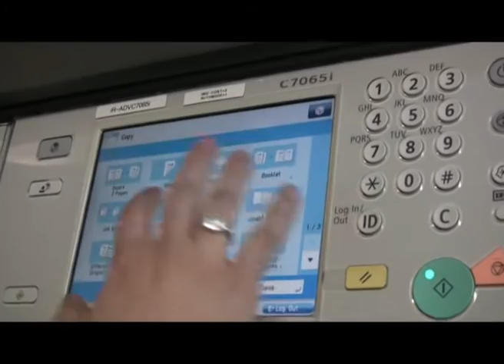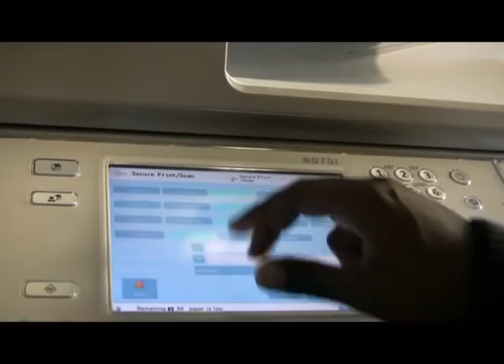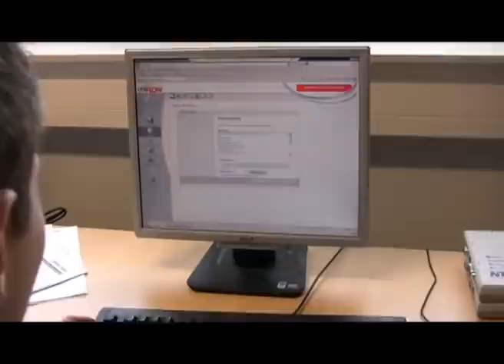Canon uniFLOW - Driver universel pour toutes les imprimantes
Canon uniFLOW dispose d'un driver universel permettant de soumettre les jobs d'impressions sur les imprimantes de toutes les marques.